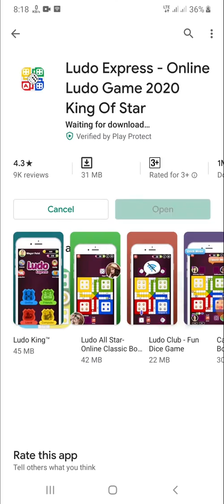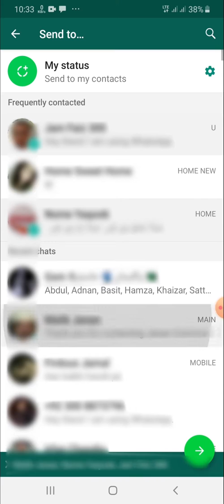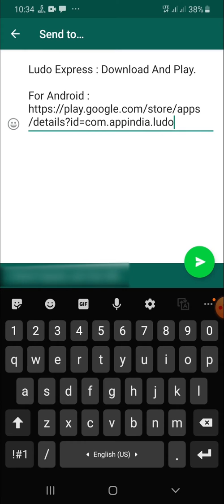How To Play Online Ludo With Friends Urdu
ludo game online 4 players Urdu/Hindi
how to play ludo with facebook whatsapp friends